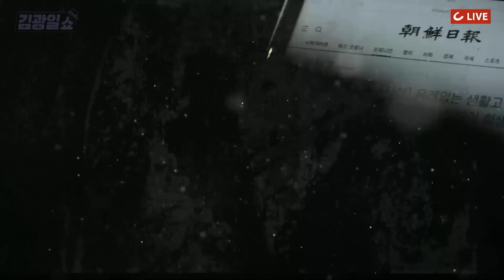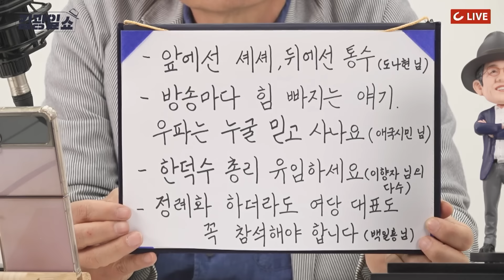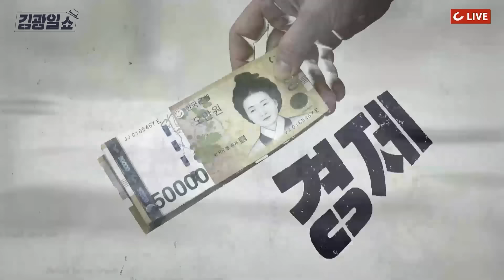[김광일쇼] 대통령실 "윤 대통령-이재명, 앞으로 종종 만나기로"...진정한 '협치의 토대' 이루려면 OOOO 필요하다